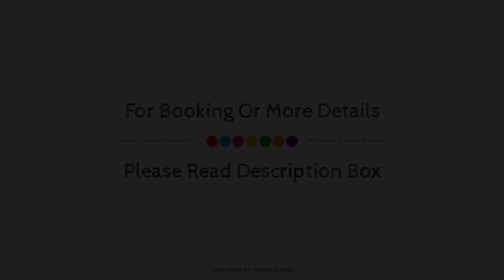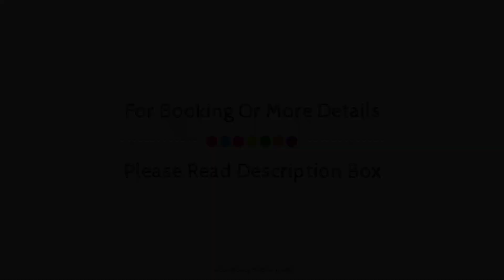Super OYO Capital O N R Residency, Bangalore, India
Searching For
1. Super OYO Capital O N R Residency - Bangalore
2. Super OYO Capital O N R Residency - Bangalore Virtual Tour
3. Super OYO Capital O N R Residency - Bangalore Rooms
4. Super OYO Capital O N R Residency - Bangalore Amenities
5. Super OYO Capital O N R Residency - Bangalore Videos
6. Super OYO Capital O N R Residency - Bangalore Offers
7. Super OYO Capital O N R Residency - Bangalore Deals
Audio Credit:
Track Title: Reasons To Hope
Artist: Reed Mathis